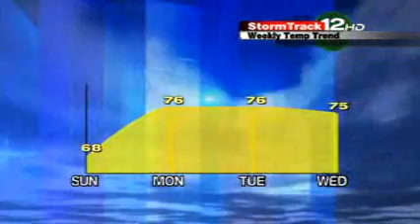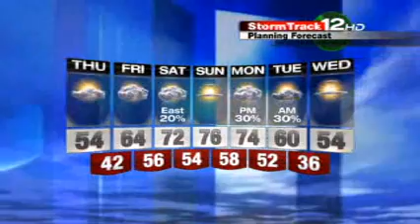Forecast: Clouds South- Sun North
Dec. 6, 2012 A front has stalled across the area. Sunny & cold north of this front, cloudy & cool south of it. Warmer air floods in for the weekend, but it produces more clouds. LES _______________